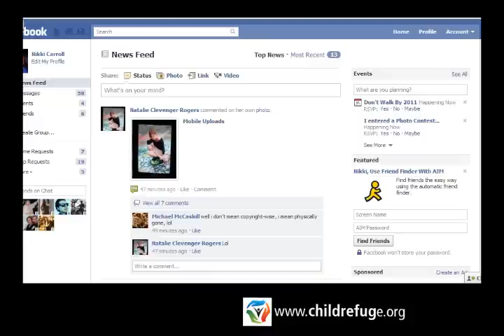Facebook and Children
Facebook can be a great social networking site if used properly. It can also be a tool for online predators to find your teens. Get simple "best practices" to keep your children safe. There is no excuse for ignorant parenting.